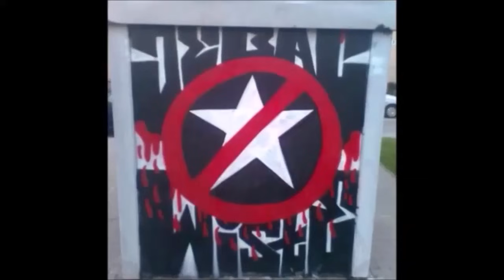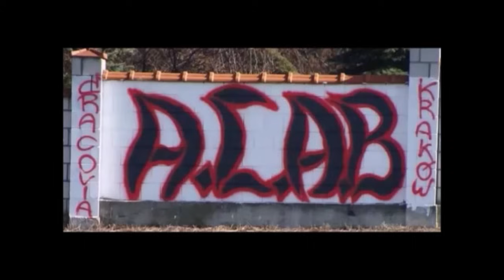Cracovia Rap Style (DISS wisła)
Materiał przeznaczony jest dla fanatyków !
Anty wisła !!